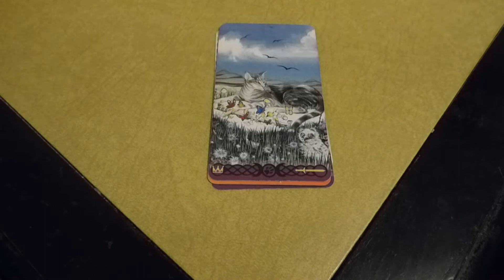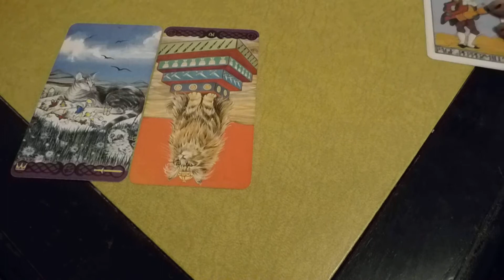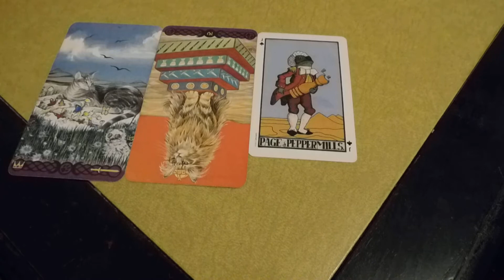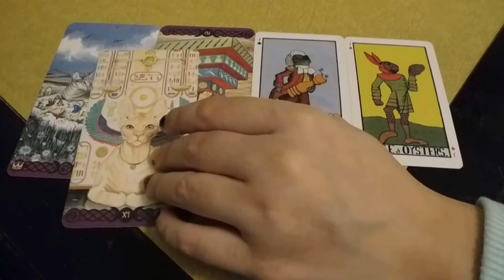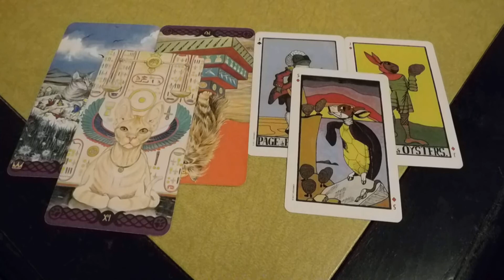Sagittarius Weekly Reading ( 6 card reading 9 song playlist) December 29,2020- January 4, 2021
1.YOU, NOW-( this is how you see yourself today)

2. WEEK'S THEME-( this is a theme for you this week)

3. CHALLENGE- ( this is a challenge you will face this week)

4. REMEMBER- (this is something you have already learned that will be useful for you to remember this)

5. LESSON- (this is the lesson you are learning)

6. GIFT- (this is the gift you will receive this week)

Sagittarius
1/ Septembre- I am Weightless
2/ The strangeloves- night time
3/ Run the jewels- talk to me
4/ Victoria Justice- You're the reason
5/ Lady Gaga- 1000 Doves
6/ Josh Kelley- Sunset lover
7/ George Thorogood & the destroyers- Night Time (live)
8/ Matt Redman- beautiful news
9/ party in backyard- bitch lasagna